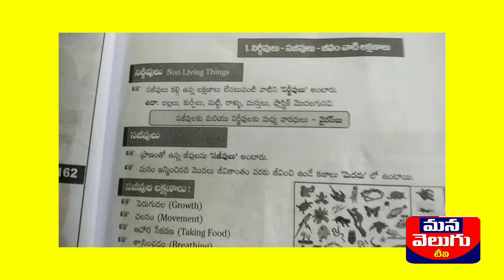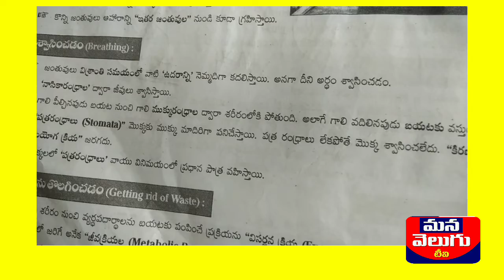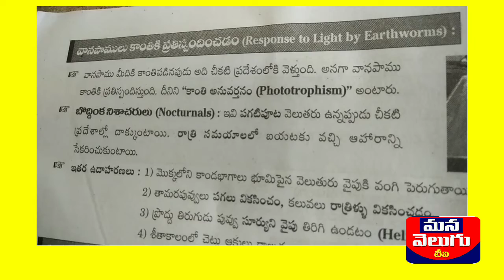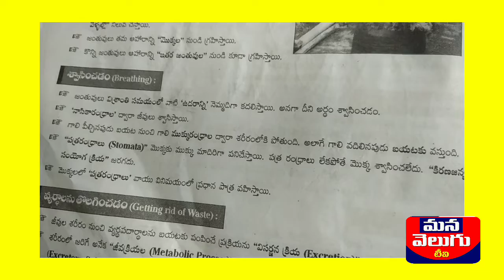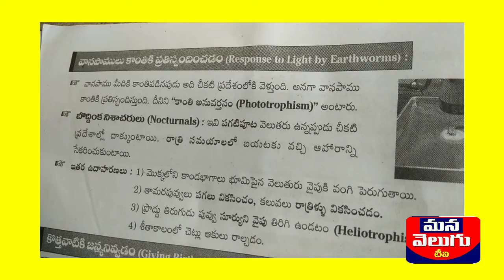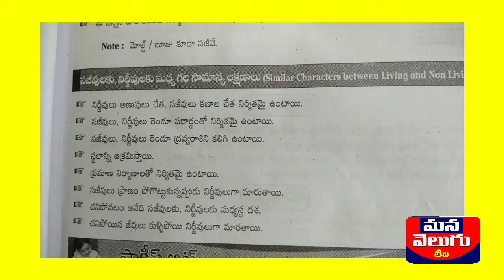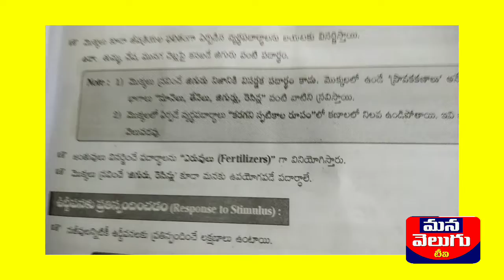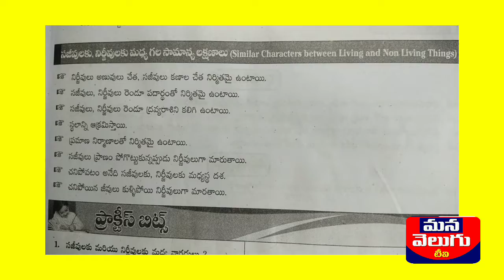science content || సజీవ ప్రపంచం|| [నిర్జీవులు - సజీవులు- జీవం వాటి లక్షణాలు]